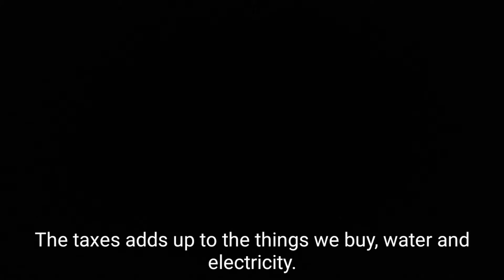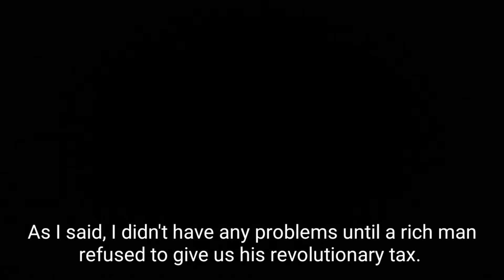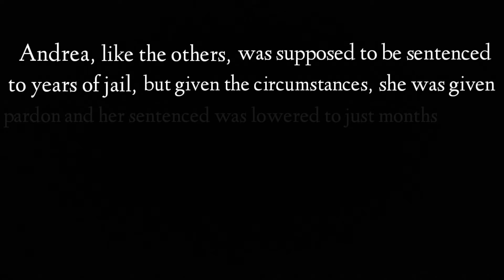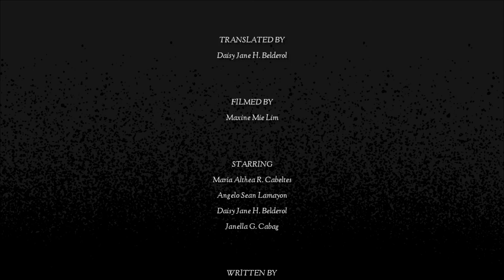KASAPI - 2018 SHORTFILM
This shortfilm was a project in one of our subject wayback in 2018. We were still in grade 10 at the time. :)) I still cringe every time I hear that part that has my voice in it, the library was closing at the time and we didn't have enough time to refilm. I still hope you enjoyed this shortfilm. :)